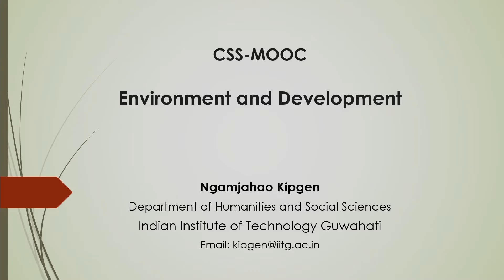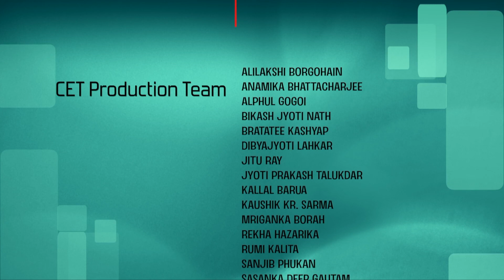Environment and Development [Intro Video]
Environment and Development

Prof. Ngamjahao Kipgen
Dept. of Humanities and Social Sciences